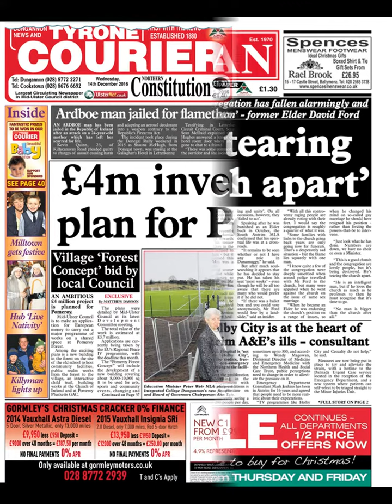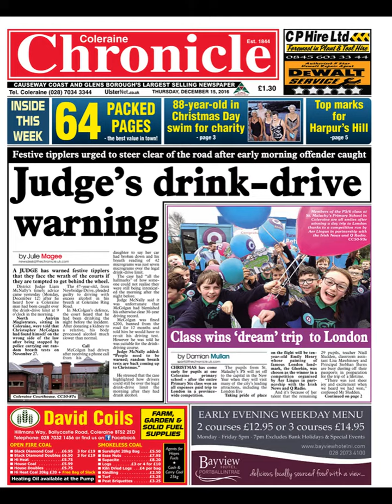week50 front pages